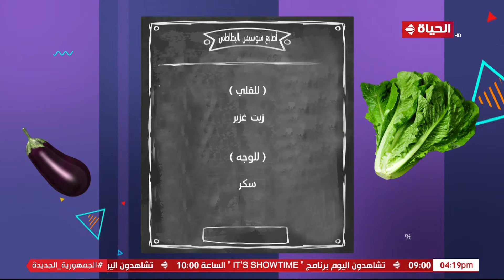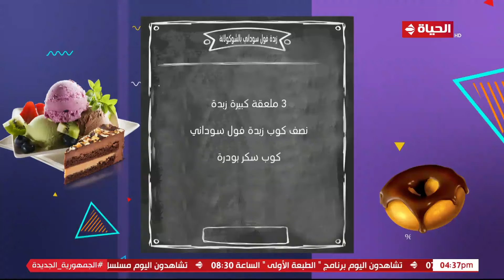4 شارع شريف - شريف مدكور | الأربعاء 8 مايو 2024 - الحلقة الكاملة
4 شارع شريف - شريف مدكور | الأربعاء 8 مايو 2024 - الحلقة الكاملة